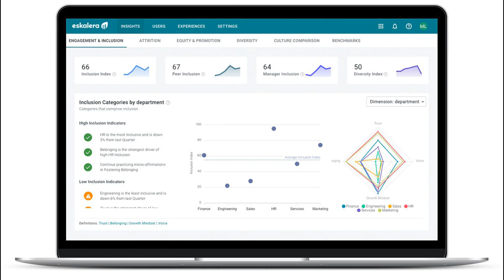Why Arsenal’s fans are deeply concerned about the latest developments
Why Arsenal’s fans are deeply concerned about the latest developments at Man United